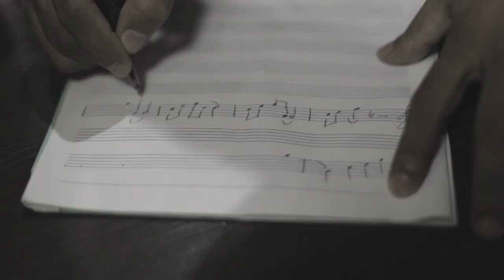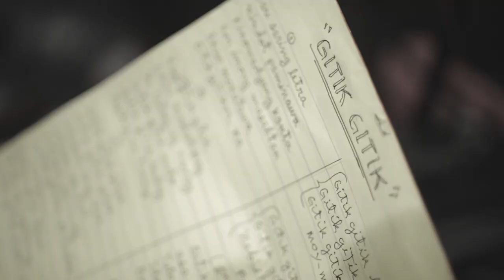GITIK-GITIK | feat. Max Surban | music by khavn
“GITIK-GITIK”
Sung by Max Surban
Composed & Written by Khavn & Max Surban
Gongs & Bamboo by Mlou Matute
Arranged & Mixed by Francis de Veyra

For the Soundtrack of
"BALANGIGA: Howling Wilderness"
This is not a film by Khavn